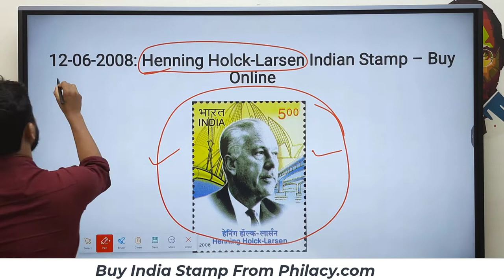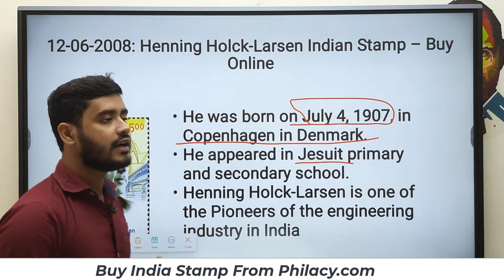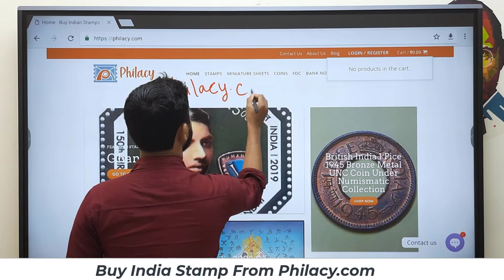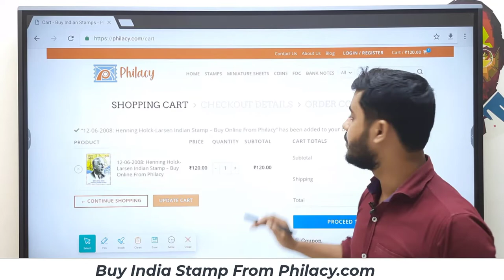Henning Holck-Larsen Indian Stamp – Buy Online From Philacy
Henning Holck-Larsen was born on July 4, 1907, in Copenhagen in Denmark. He attended in Jesuit primary and secondary school.
Philacy.com.